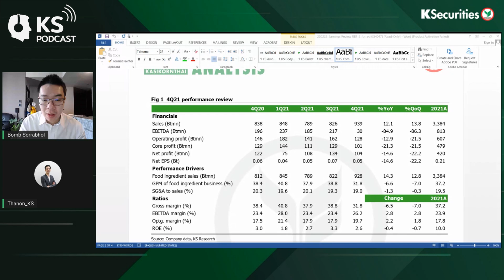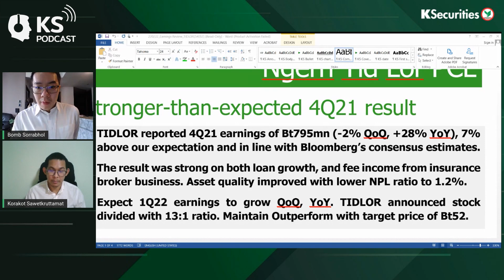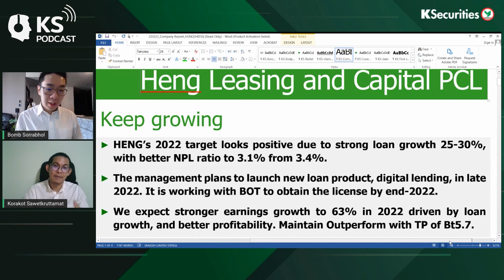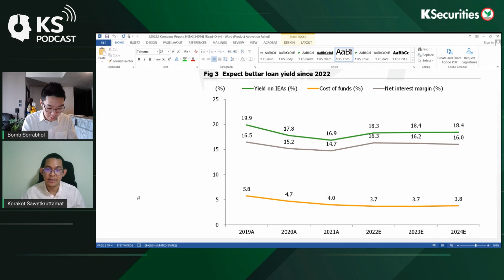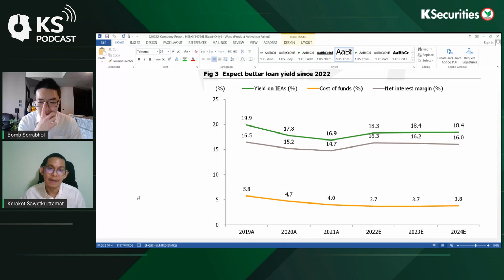KS PODCAST EP.605: RBF กำไรลดแต่ราคาเข้าสู่จุดน่าสนใจ.TIDLOR HENG อนาคตยังดูดีเป้าพอร์ตสินเชื่อโตแรง